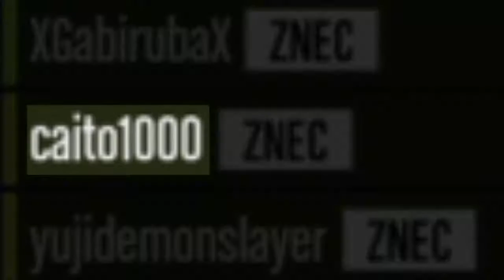GTA V Corridas Acrobáticas ! - SHOOTING STARS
Gameplay das novas pistas acrobáticas de gta v.